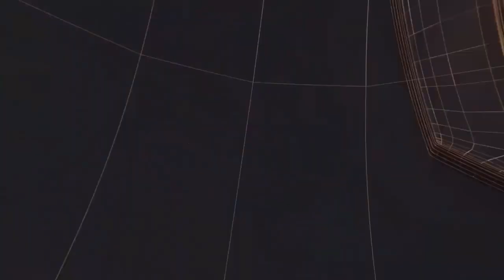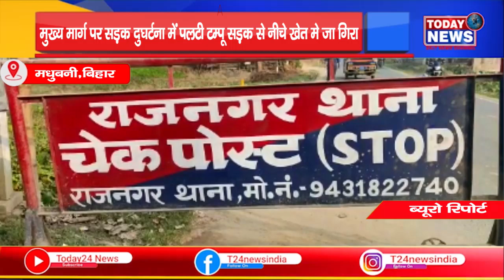मुख्य मार्ग पर सड़क दुघर्टना में पलटी टम्पू सड़क से नीचे खेत मे जा गिरा II TODAY24NEWSCHANNEL24x7II